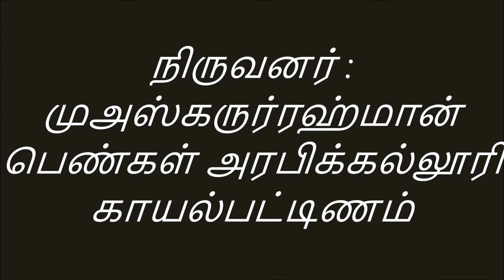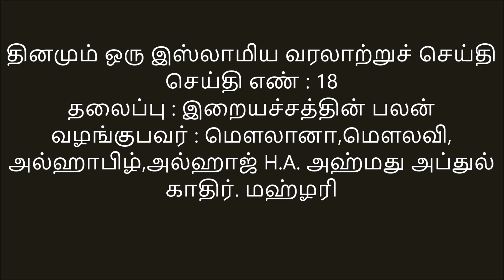தினமும் ஒரு இஸ்லாமிய வரலாற்றுச் செய்தி - Day 18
தினமும் ஒரு இஸ்லாமிய வரலாற்றுச் செய்தி
செய்தி எண் : 18
வழங்குபவர்: மெளலானா,மெளலவி, அல்ஹாபிழ்,அல்ஹாஜ் H.A. அஹ்மது அப்துல் காதிர். மஹ்ழரி
நிருவனர்: முஅஸ்கருர்ரஹ்மான் பெண்கள் அரபிக்கல்லூரி - காயல்பட்டிணம்
தலைப்பு : இறையச்சத்தின் பலன்